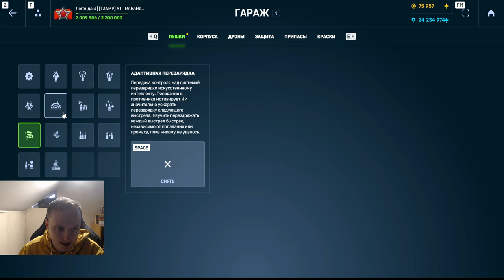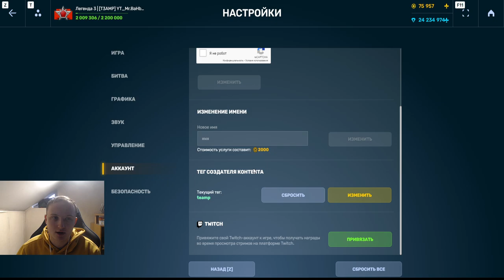НЕВОЗМОЖНО УЙТИ! 4 МОМЕНТАЛЬНЫЕ РАКЕТЫ С НОВЫМ УСТРОЙСТВОМ КОПЬЁ НА СКОРПИОН НАГИБАЕТ В ТАНКАХОНЛАЙН